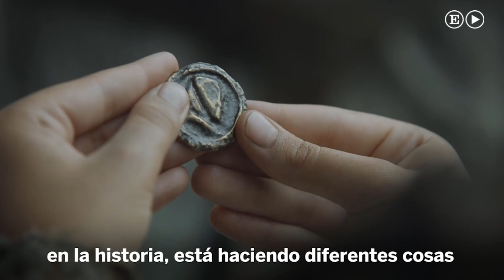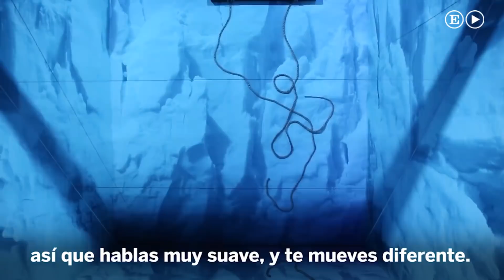Arranca la exposición de Juego de Tronos en Barcelona | Cultura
La exposición oficial de Juego de Tronos arranca su gira mundial en Barcelona.